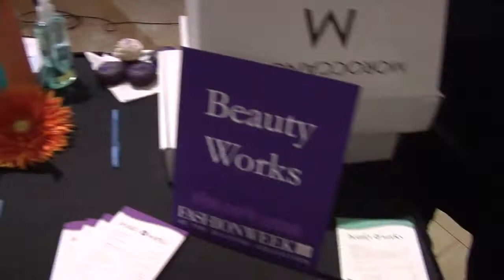Fashion Week 2012 Recap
Recap video of Fashion Week 2012 at The Bellevue Collection.